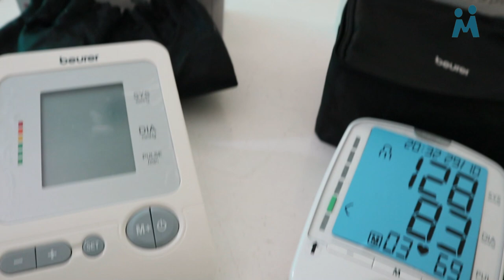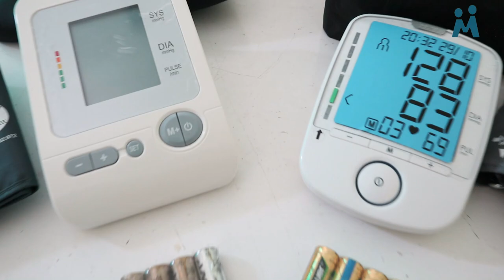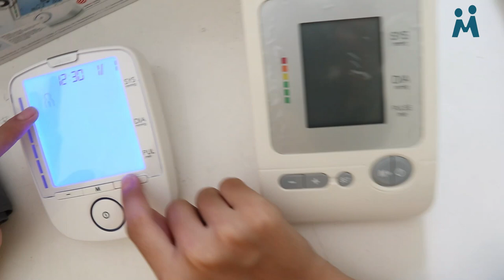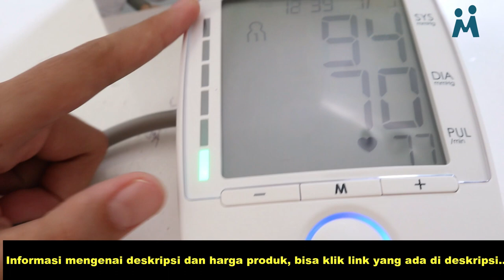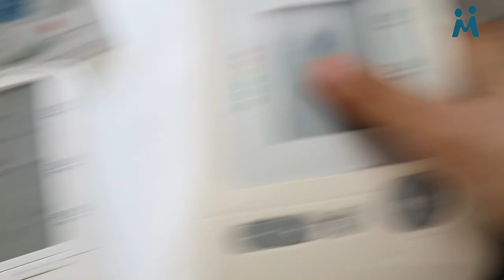Perbandingan Tensimeter Digital Beurer BM47 dan BM26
Hallo sahabat Mastha :)
Divideo kali ini kami mereview perbandingan antara tensimeter Beurer BM47 dan Beurer BM26. Ada yang ingin ditanyakan?

Semoga bermanfaat  :)